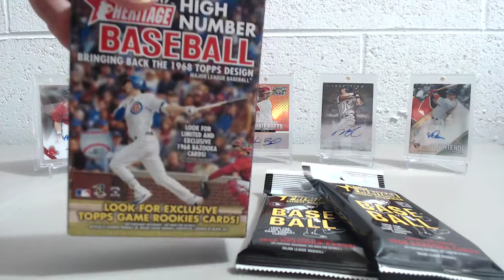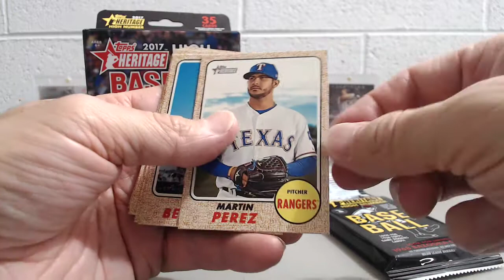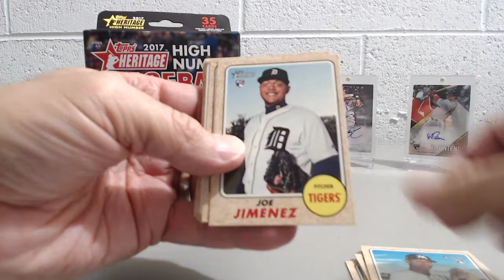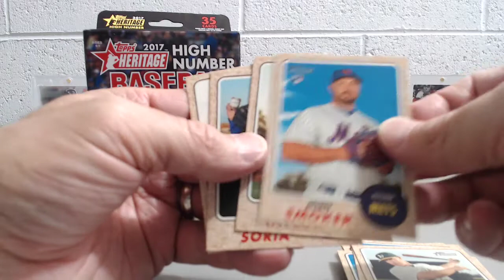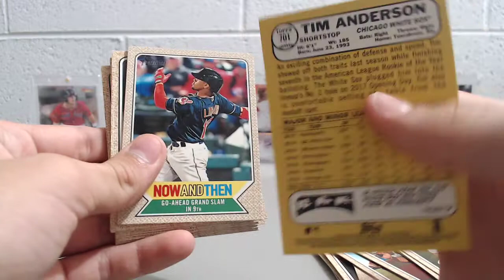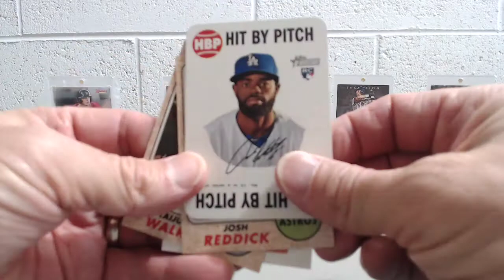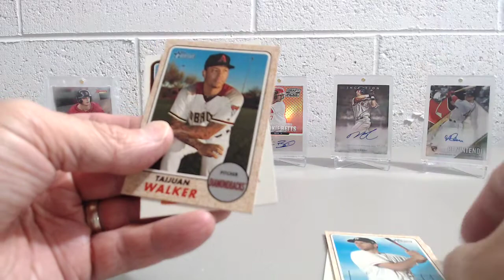2017 Topps Heritage High Number Hanger Box and Packs 9 17 17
Opening a Hanger Box and 2 hanger packs of the new 2017 Topps Heritage High Number- see what you can expect from this product.